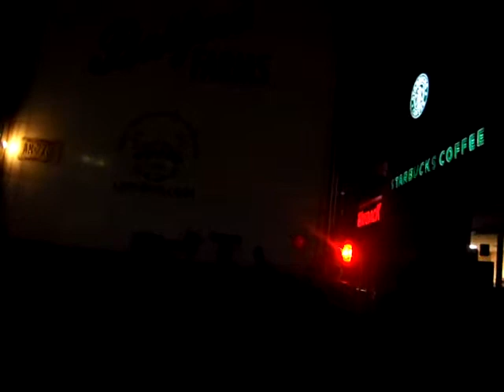Balford Farms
Starbucks delivery